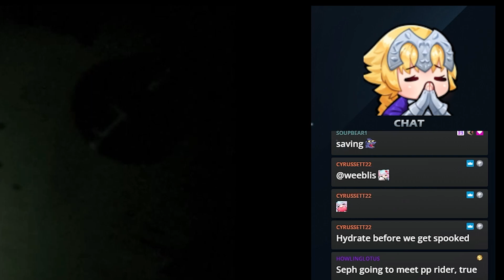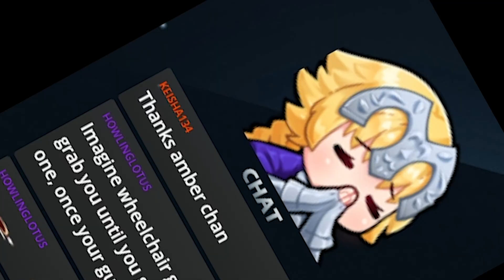Outlast reminds me I'm bad with horror games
Father Martin could get it😳..